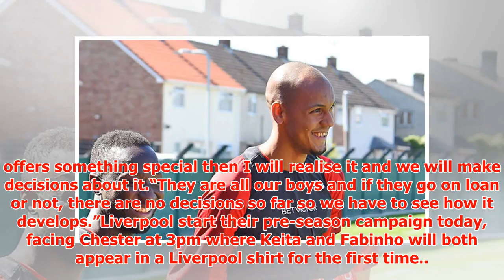Liverpool boss Jurgen Klopp reveals transfer hint - and it's good news for Reds fans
► The Reds have signed Fabinho from Monaco in a £43.7million move so far this summer and also welcomed...
► PLL:
► Photo & Content Source :